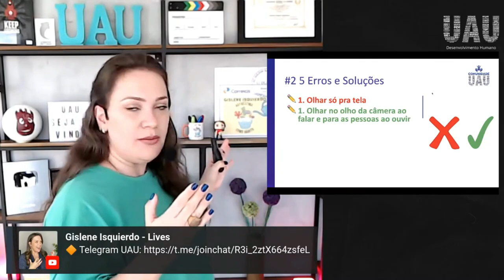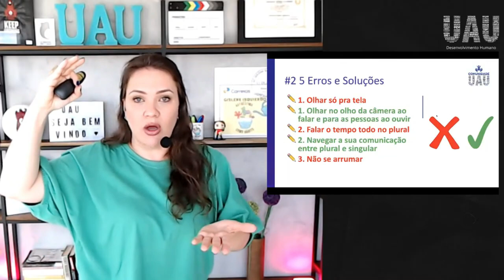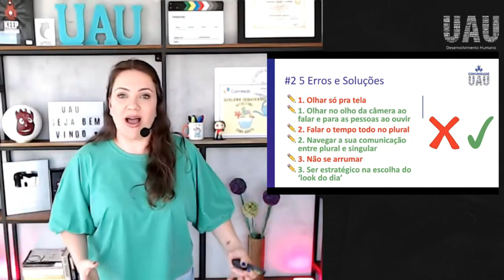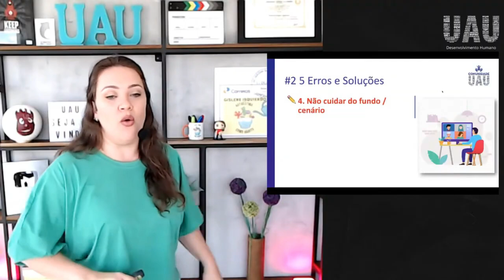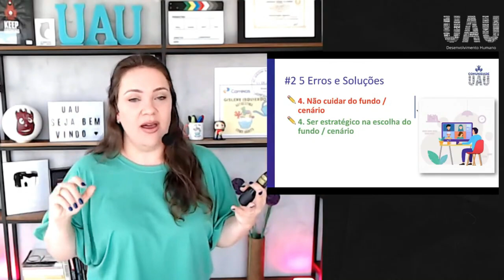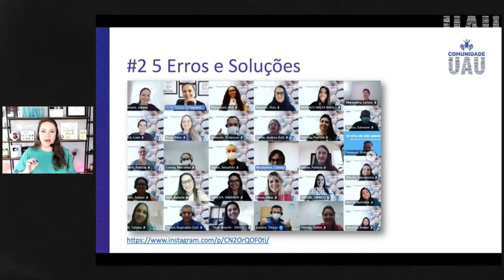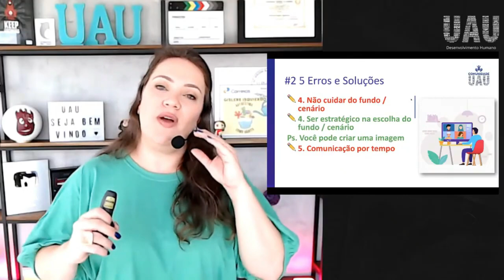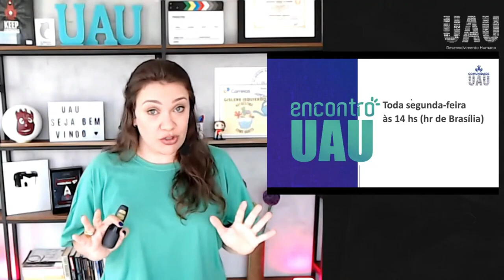Oratória - Erros ao falar em público (oratória online)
Oratória - Erros ao falar em público (oratória online). Oratória erros, cuidado para não cometer esses erros mortais da oratória! Vamos falar hoje de forma prática como melhorar sua oratória, vamos ter dicas de oratória e de oratória online! Sim, isso mesmo, dicas para falar em público online, dicas de como me comunicar no âmbito digital, de como melhorar a comunicação online, de como se comunicar no mundo digital de forma espontânea e estratégica! Se você buscar saber como melhorar a sua comunicação online, se busca aprimorar a sua oratória e a sua oratória digital, você está no lugar certo! A comunicação digital, a oratória online ou como eu gosto de chamar, a nova oratória chegou para ficar! Saber falar em público online é sim um diferencial!

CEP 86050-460